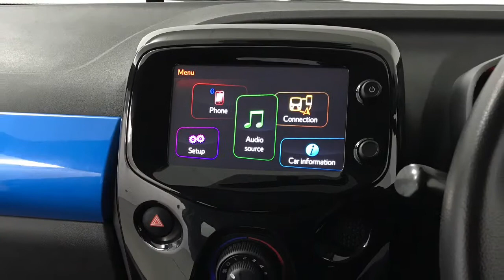2016 Toyota Aygo 1.0 X-Pression 5dr Manual | Hampshire Car Sales Portsmouth